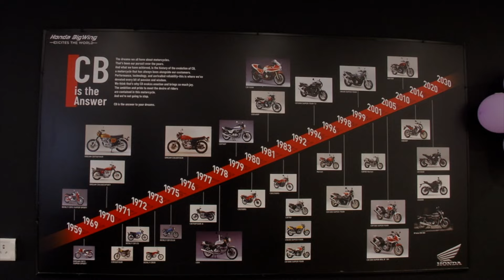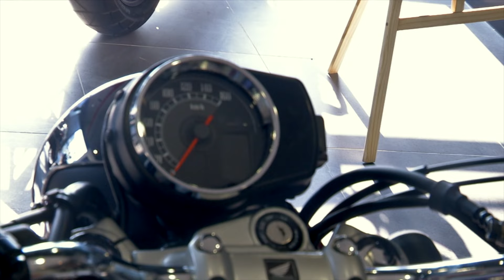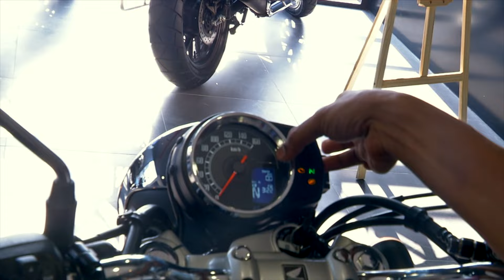Honda CB350 Review | Bigwing OMR | MOTO SQUAD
About Us: Shalini TV is is one of the Tamil Entertainment channels.